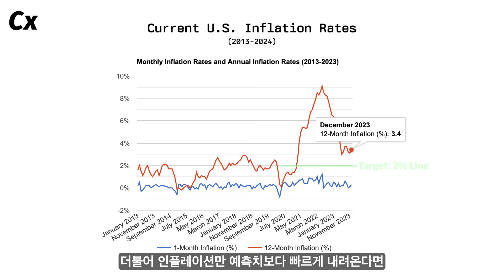일주일 앞으로 다가온 FOMC, 어떤 결정 내리든 ‘정치 개입 의혹’ 못피한다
FOMC -  1월 30일, 일주일 앞으로
매파 월러, “빠르게 올리는 건 되고 내리는 건 안될 이유 없어”
일각에선 인하 결정은 현대통령에게 이로워
트럼프발 여론 공격 우려할 수도

00:00 일주일 남은 FOMC
00:29 시기상조다
00:51 매파 월러는 불쾌하다
01:04 ‘정치 개입한다’ 공격 무서워할수도

크럭스 뉴스는 구독자, 시청자 여러분의 힘으로 제작합니다!

참조
[1] Federal Reserve, “FOMC press conference December 13, 2023: Chair Powell quote”, 15, Dec. 2023
[2] Federal Reserve, “Summary of Economic Projections”, 13, Dec. 2023
[3] R. Miller, “Fed to Begin Rate Cut Discussions But Avoid Teeing First One Up”, Bloomberg, 20, Jan. 2024

화면
[1] ABC News, ‘Biden campaign struggling to shake concerns over age, mental acuity”, 22, Jan. 2024
[2] CNBC Television, “Fed Governor Christopher Waller: Job market is beginning to soften”, 05, Sep. 2023
[3] CNBC Television, “KPMG's Diane Swonk forecasts four rate cuts to begin in May”, 06, Jan. 2024
[4] CNBC Television, “Morgan Stanley's Ellen Zentner believes the Fed's appetite for further hikes has waned”, 20, Oct. 2023
[5] CNBC Television, “San Francisco Fed President Mary Daly: Too early to declare victory on inflation”, 14, Jul. 2023
[6] Federal Reserve, “Open Board meeting on proposed revisions to the Board’s debit interchange fee cap October 25, 2023”, 27, Oct. 2023
[7] US Inflation Calculator, “Current US Inflation Rates: 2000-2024”
[8] WMUR-TV, “Donald Trump holds biggest rally in campaign swing through New Hampshire ahead of primary”, 21, Jan. 2024